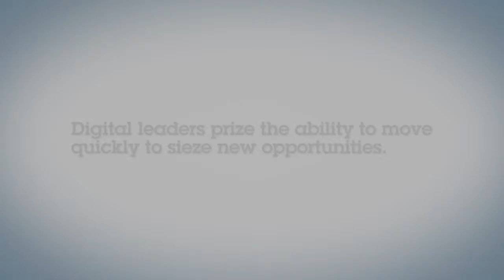IBM ODM on Cloud: business rules for everyone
To learn more about IBM Operational Decision Manager on Cloud,

Cloud services are now making business rule management accessible to companies both large and small. IBM Operational Decision Manager on cloud is differentiated by the simplicity, speed and scale at which it enables companies to use business rules to differentiate.